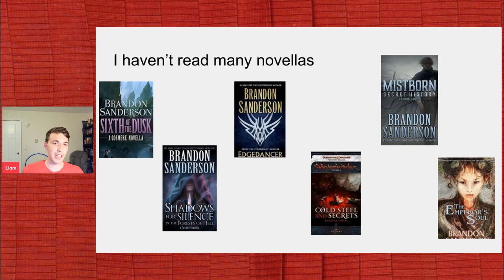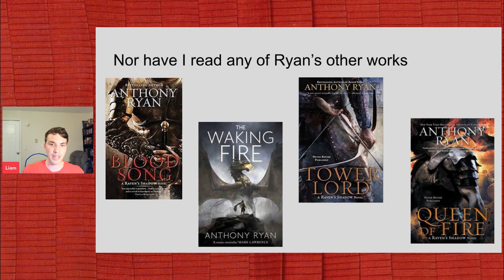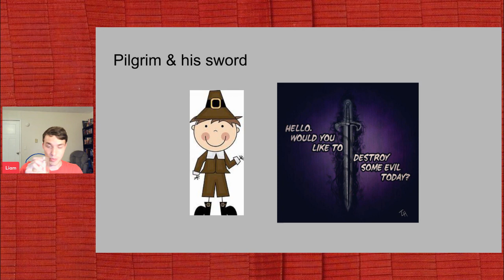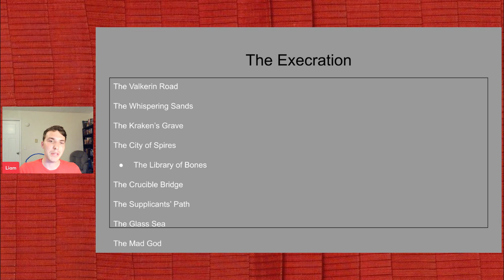Two Years of Liam's Lyceum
I'm celebrating two years on this channel this week! I look at what the channel has done, what could have been if I had started earlier.